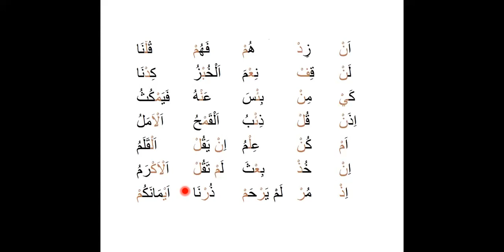Bilkalem Die arabischen Buchstaben Elif Ba 2022 11 Der Zukun auf einem Buchstaben stoppen